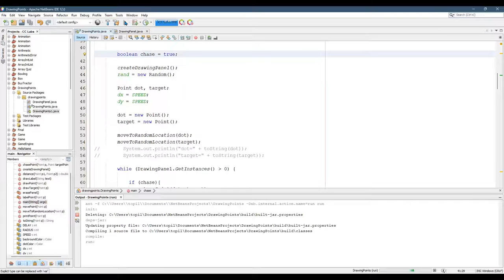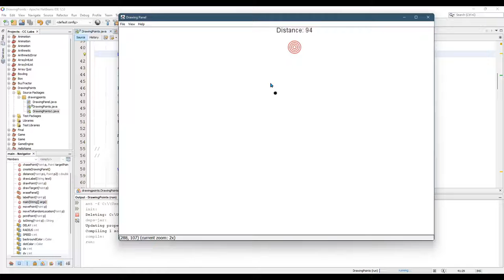CS161 Lab3 - Moving Points Completed